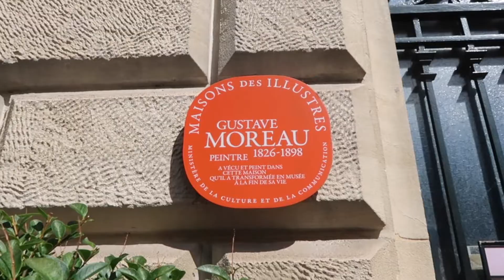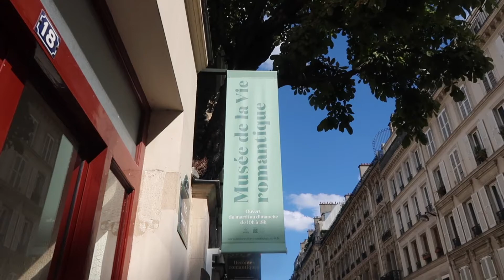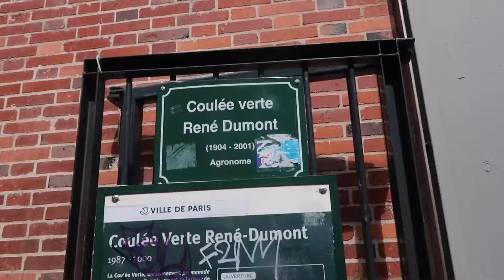non-touristy things to do in Paris (where the locals go, places you don't hear about often)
HEY MY DUDES !!! I hope you are all doing beautifully well :) Today, I am trying something a bit different and sharing with you the places that have very few visitors in Paris and where you can enjoy the calmness of the hectic city. I really hope you enjoy and let me know if there is anything in particular that you would like to see or if you have any questions at all about anything !!

TIMESTAMPS:
00:00 - Intro
00:27 - Musée Gustave Moreau
01:39 - Parc Monceau
03:07 - Merci Concept Store
04:05 - Musée de la Vie Romantique
05:10 - Coulée Verte

Kisses,
Soch